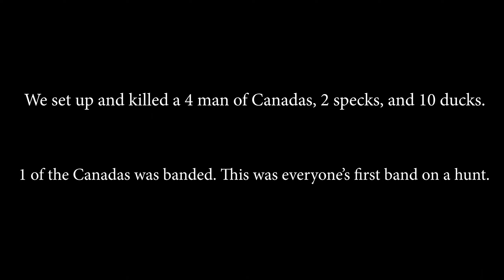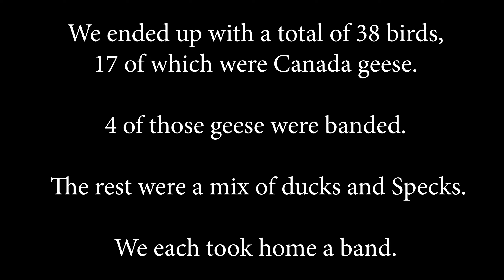Youth Waterfowl Hunt 2022: 4 Bands in 1 Flock!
9/26/22

38 birds between 5 shooters. Hiding in layouts in a loaded dry field for Mallards, Canadas, and Specks. Mostly singles and small flocks, but decoyed a large flock of Canadas which we happened to drop 4 banded birds out of. I hope to recreate this hunt in the future.

Remington 870 Wingmaster Express 12 ga
Federal SpeedShok 3” BB